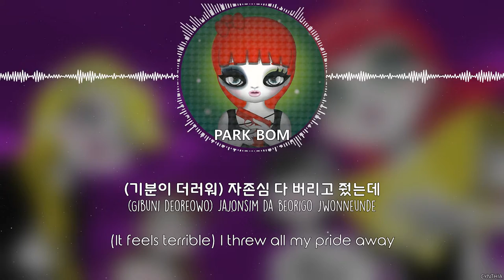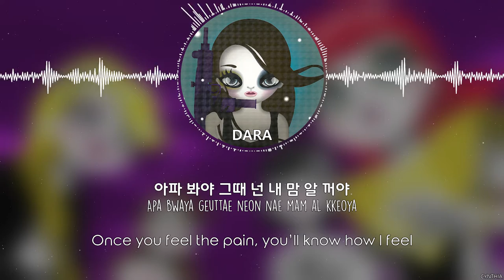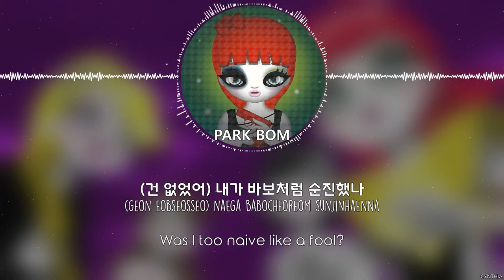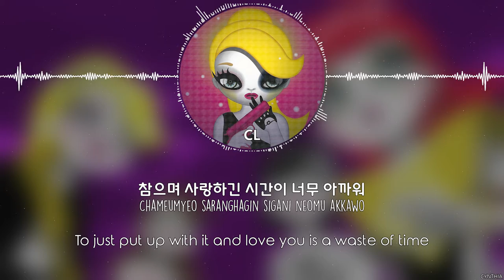2NE1 - Hate You [HAN+ROM+ENG]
2NE1 - Hate You
2NE1 - 2nd Mini Album